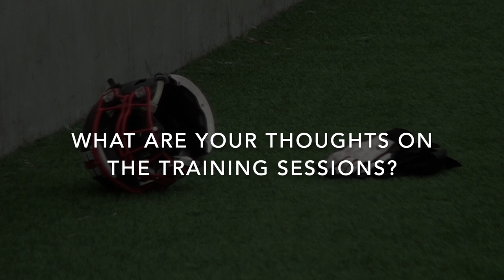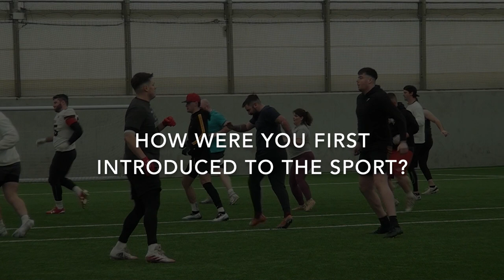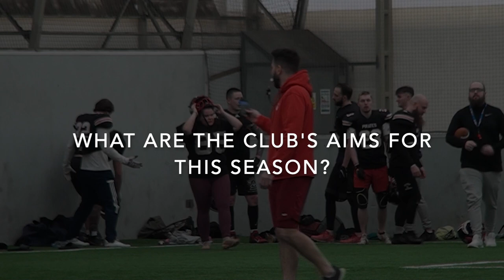EAST KILBRIDE PIRATES: AN INSIDE LOOK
The East Kilbride Pirates were established in 1985 and are currently classed as 'Scotland's leading American football club'. After winning the BAFA National Leagues (BAFANL) Division 1 title last season, they now enter the BAFANL Premiership, a league filled with some of the UK's toughest sides.

Kyle Murphy was allowed behind-the-scenes access to one of their training sessions as he interviewed the club about the upcoming season and also their thoughts on the current standard of the sport in Scotland.

Massive thanks to the East Kilbride Pirates for this opportunity.